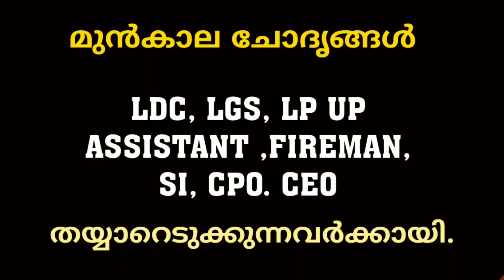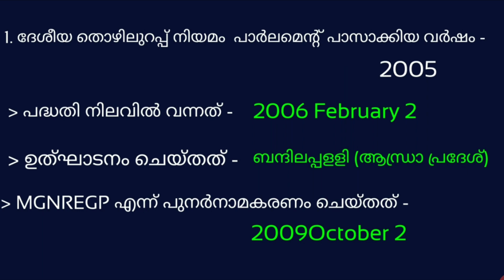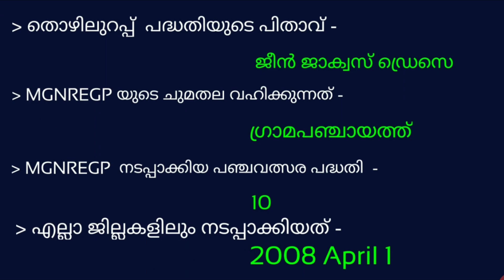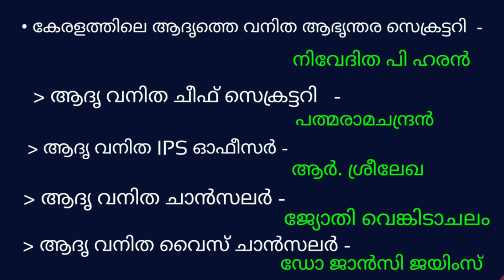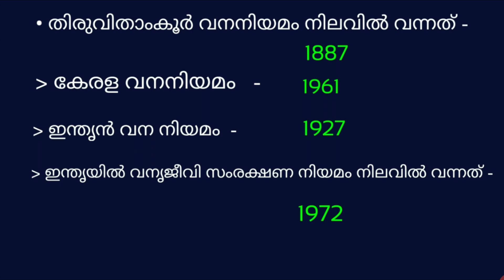Rank Decinding Previous Questions || For All PSC Exams || Part 1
LDC, LP/UP ASSISTANT, CIVIL POLICE OFFICE R, CIVIL EXCISE OFFICER, FIREMAN പരീക്ഷകൾക്ക് തയ്യാറെടുക്കുന്ന വിദ്യാർത്ഥികൾക്കായി Rank Deciding Previous Questionsക്ലാസുകൾ.